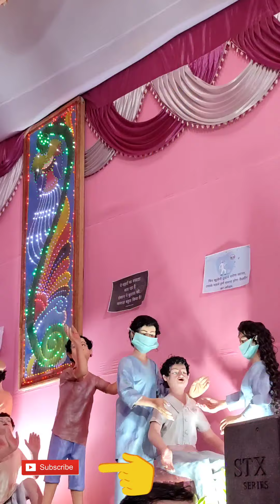Patna durgapuja patna durgapuja mela 2021 # Durga puja mela part 1 #